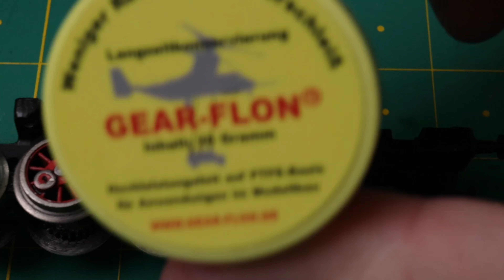Märklin 3031: Einbau Hochleistungsmotor und Digitalisierung (ausführlich!) - Märklin Modellbahn H0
In dieem Video zeige ich euch ausführlich (über 1 Stunde!) wie ich in die Märklin 3031 einen Hochleistungsmotor, einen Dekoder und neue Beleuchtung einbaue.

Märklin Hochleistungsmotor 60943
Märklin Schleifer 7185
Märklin Haftreifen-Set
3mm LEDs warmweiss
3mm LEDs rot
Set Elektronik-Litze
TAMS Dekoder LD-G-33plus

Wenn ihr es gut findet, daß ich mein Hobby hier mit euch zu teile, und ihr mich unterstützen wollt, könnt ihr mir einen Kaffee ausgeben, wenn ihr mögt

Natürlich kann ich so auch Sachen anschaffen, die ich für euch testen soll! :-)

Falls ich noch einige Sachen mal für euch ausprobieren soll, hier meine Amazon-Wunschliste